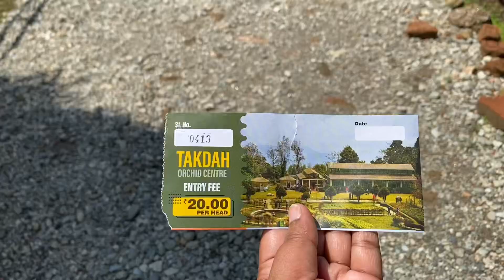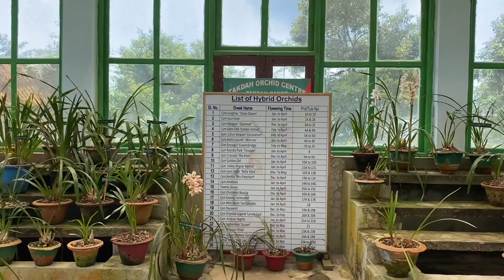Takdah Orchid Center - Best in Asia & An Ideal Reason To Fall In Love With Takdah